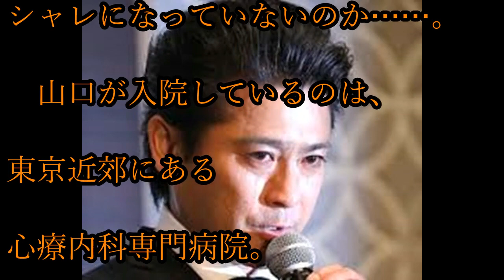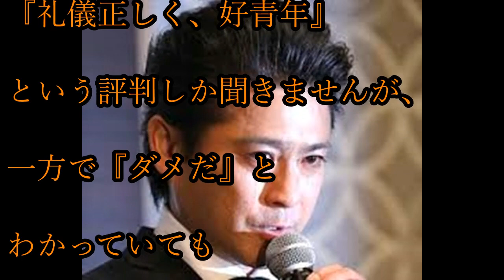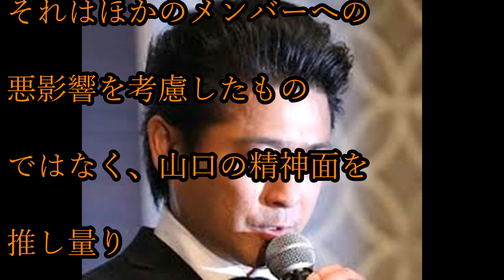山口達也 躁うつ病に、多重人格の疑いも・・・現在の病状がヤバすぎる！